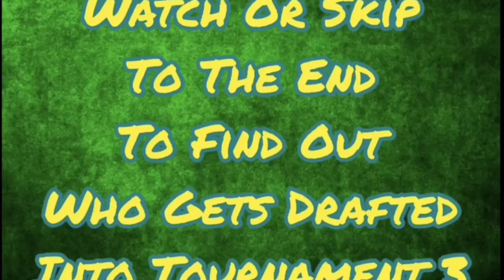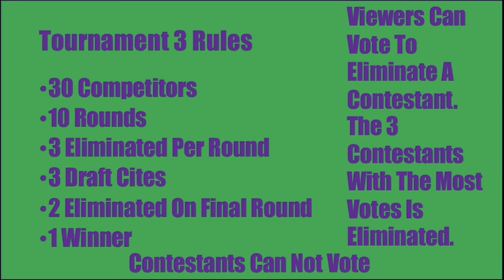Terraria #3 | Tournament 3 26th And 27th Round Picks